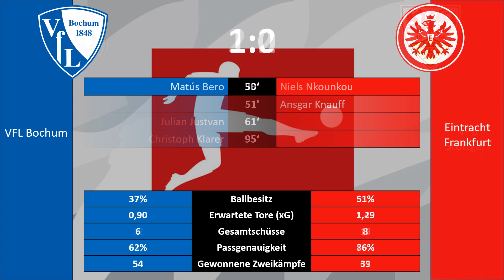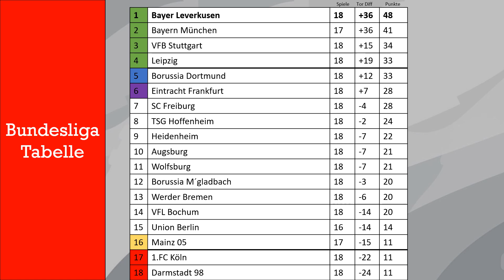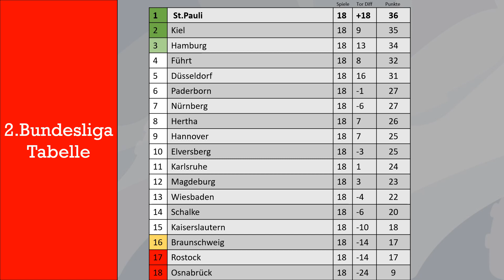Der 18 Spieltag der 1 und 2 Bundesliga. Mit einer ganz großen Überraschung.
Der 18. Spieltag der ersten und zweiten Bundesliga. Ergebnisse,  Torschützen , Statistiken, Top 5 Torschützen und die Tabelle alles in ein Video.

Feedback gerne in die Kommentare.